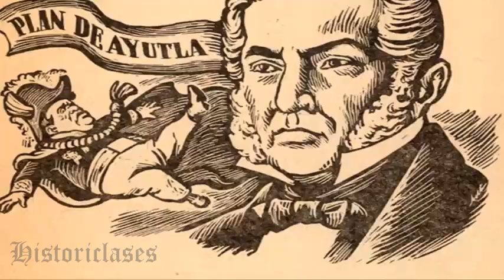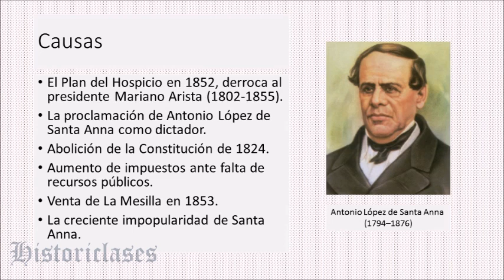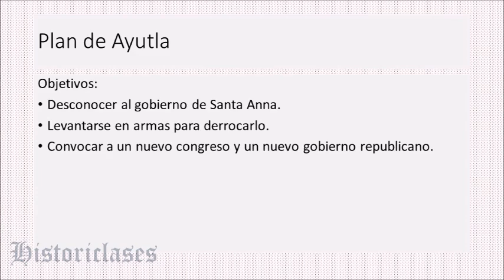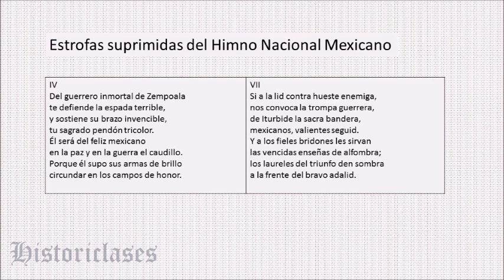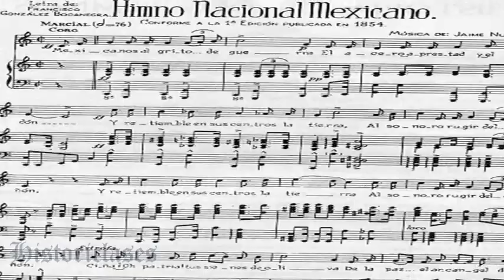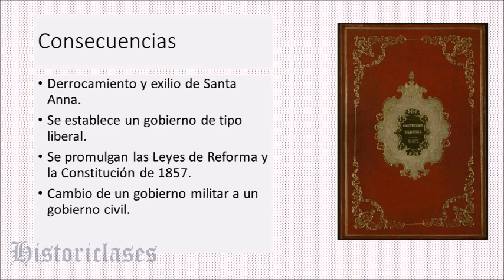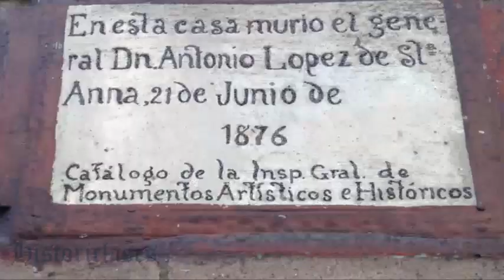El Plan y la Revolución de Ayutla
Video sobre las causas, desarrollo y consecuencias de la Revolución de Ayutla de 1854, la cual derrocó y desterró a Antonio López de Santa Anna, perdiendo así su influencia militar y política. Video elaborado por el profesor Mauricio Flamenco Bacilio para estudiantes de secundaria y preparatoria.